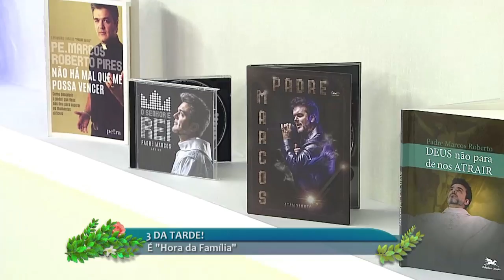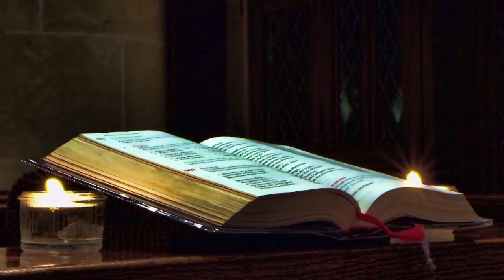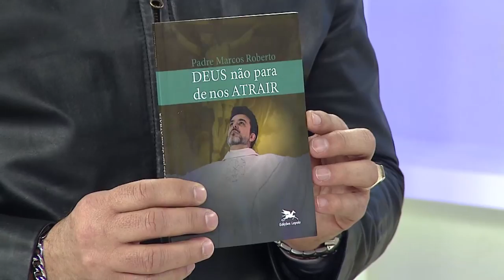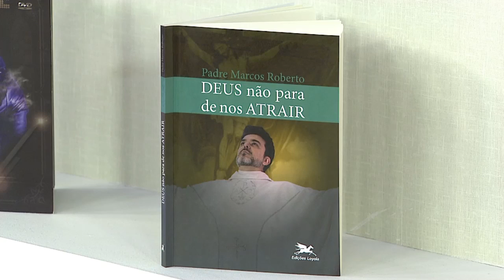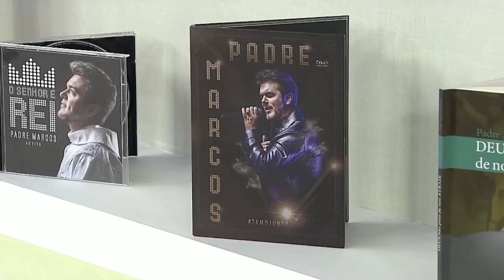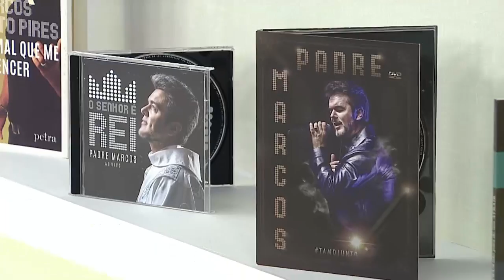Hora da Família - 08/08/18 - Parte 1